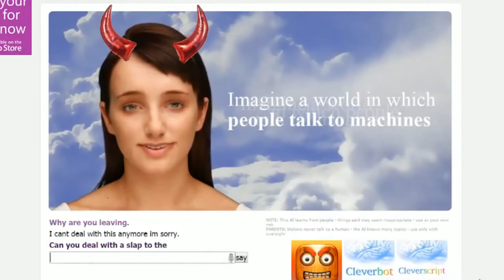How to get hidden tresure in geometry dash 1.9